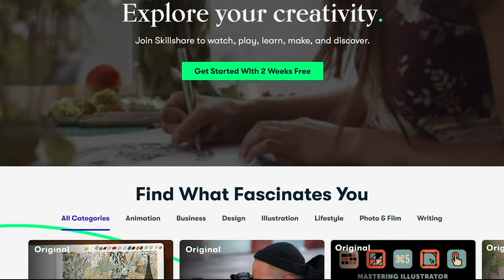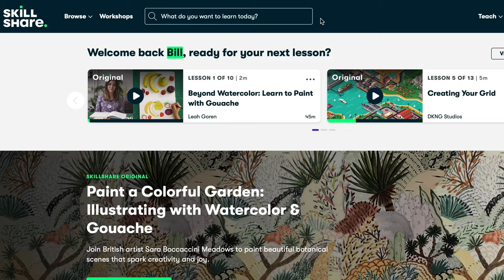GOTH TRY ON HAUL (Spencer's, Forever 21, Ross) 💀